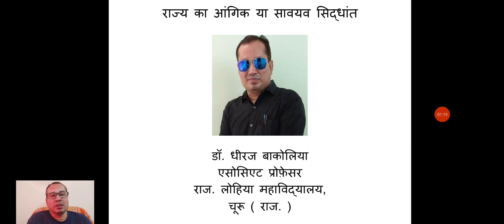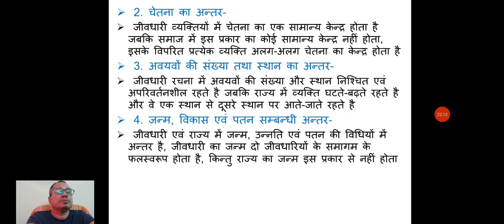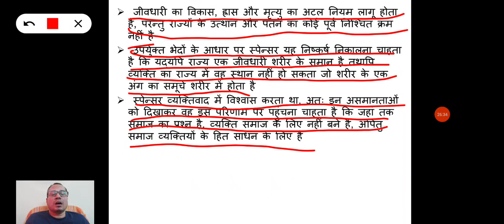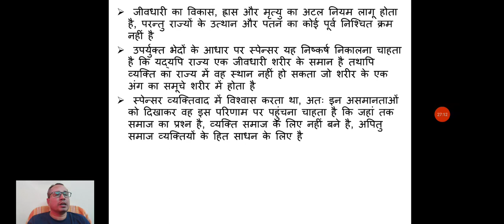राज्य का आंगिक या सावयव सिद्धांत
सभी विश्वविद्यालयों में बी.ए. भाग प्रथम के राजनीति विज्ञान विषय के प्रथम प्रश्न पत्र हेतु